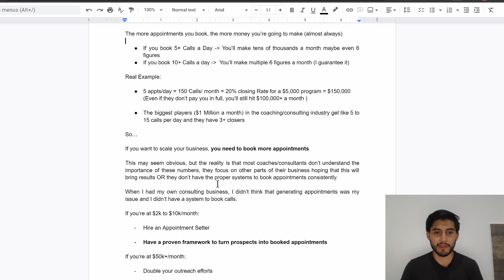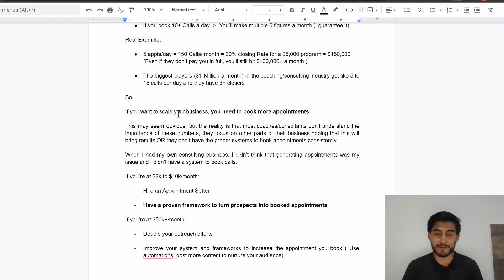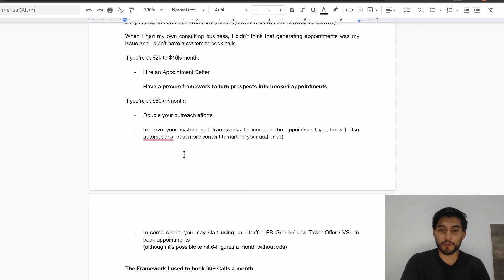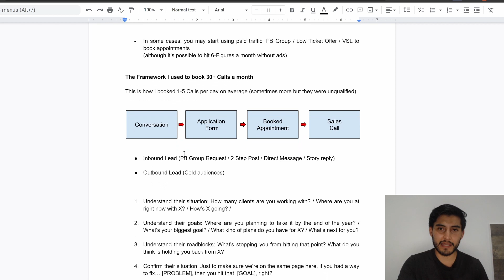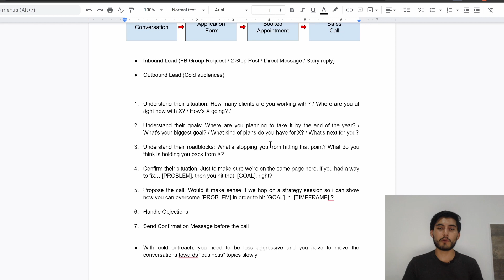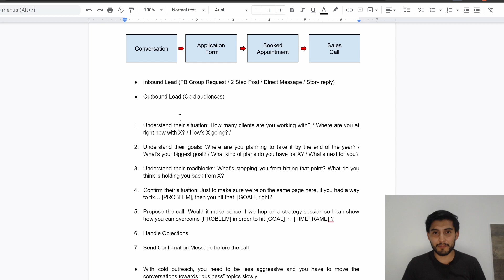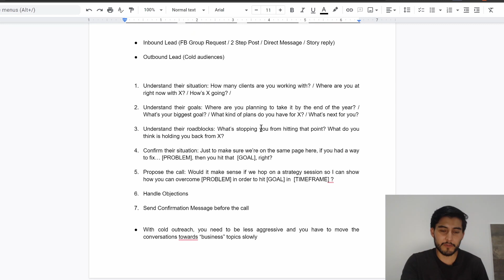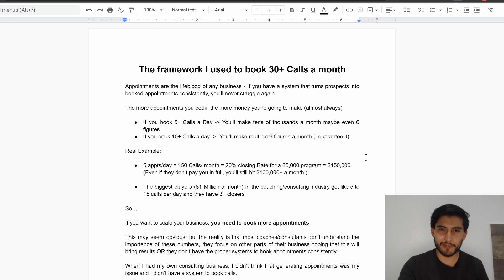The Framework I used to book 30+ Calls per month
Today I'll show you the framework I used in order to book 30+ appointments consistently for a  company that generated around $500k/yr (Cash Collected) in the last year and almost $1 Million dollars in revenue.

Also I talk about why a proper appointment setting system will take you to $100k+/month